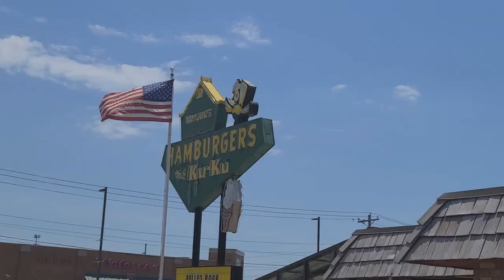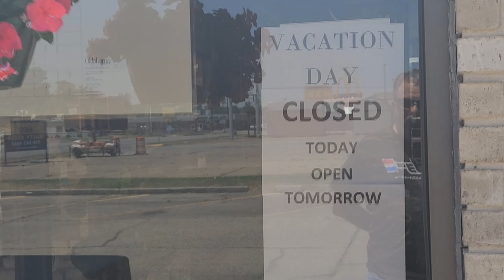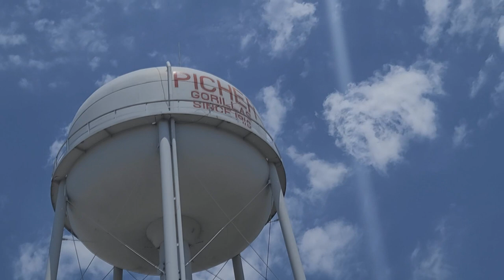Toxic ghost town & Ku Ku Burgers. Miami & Picher, OK. BT Vlog #36